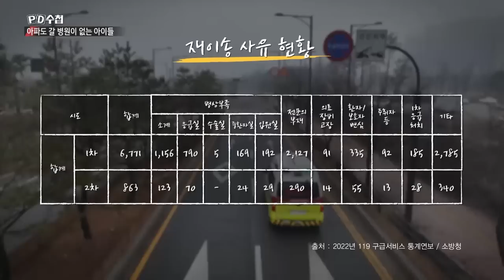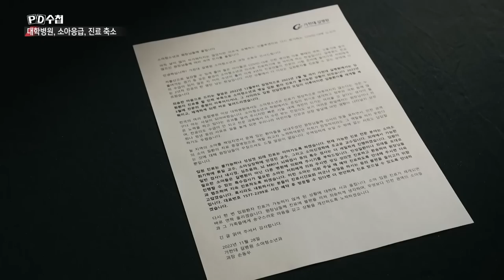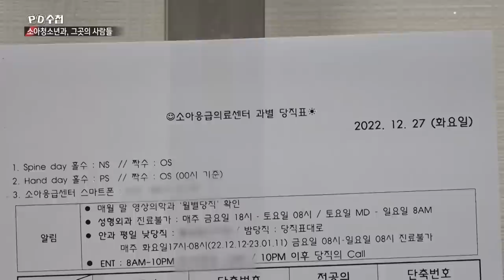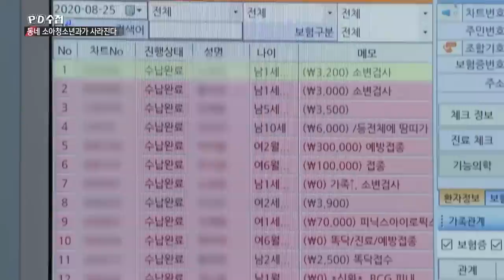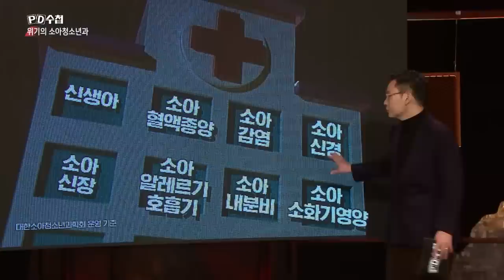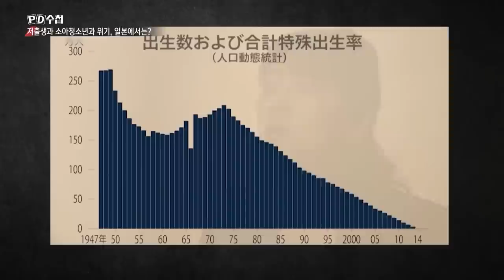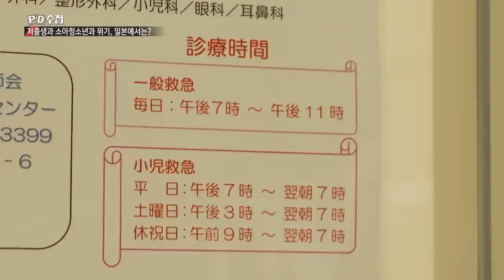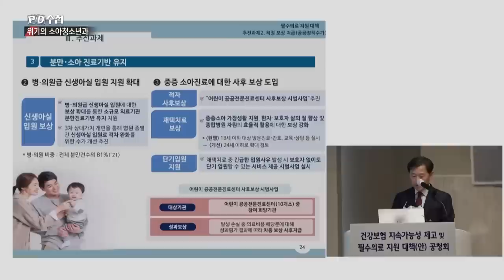[Full] 골든타임 : 위기의 소아청소년과_MBC 2023년 1월 17일 방송